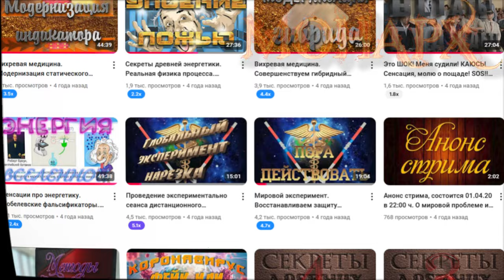Дистанционное использование вихревой энергии для оздоровления. Эксперимент 3. Терапия 11.11.2024г.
Согласно вчерашнего анонса провожу очередной сеанс №3 дистанционной терапии, при помощи вихревой энергии. Прошу обязательно прослушать вступительную часть и следовать строго инструкции. Для тех кто впервые хотел бы присутствовать на сеансе, следует просмотреть предыдущие сеансы от 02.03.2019г. и 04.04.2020г. по ссылкам:
Каналы в телеграмме:
Основная информация по каналу: